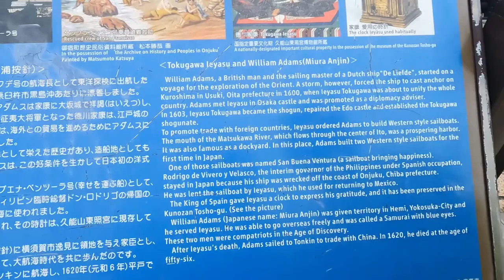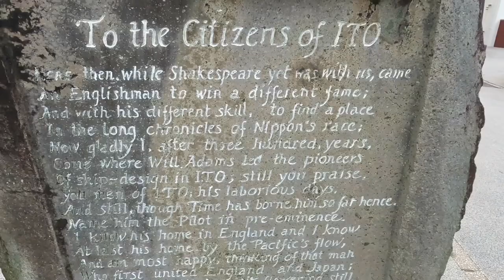William Adams / Miura Anjin landmark